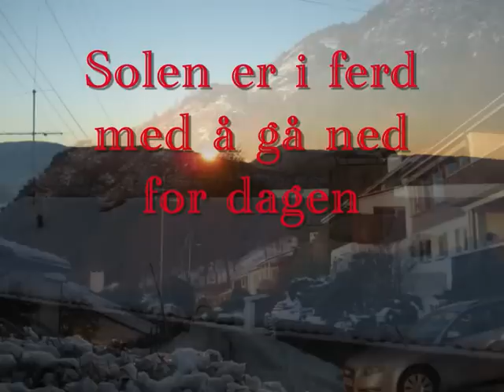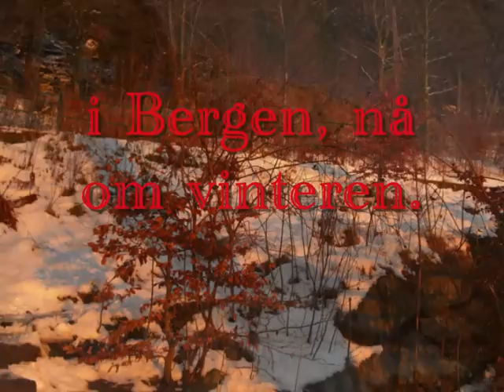Vida Para Vida - Oliver Serano-Alve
Album: Vida Para Vida. To rusleturer i Sandviken, fra Flygeren til Fjellveien. Pictures of my neighbourhood.